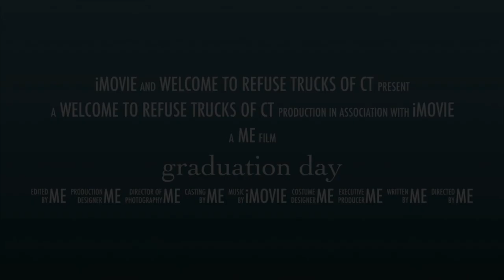Refuse Trucks of ct!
My new channel trailer haven’t done this since last year so enjoy.